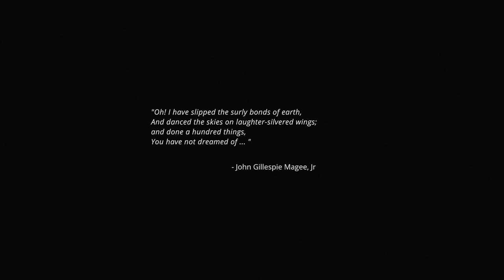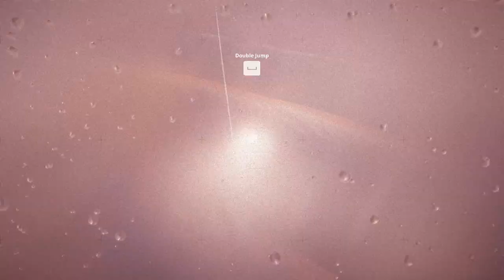[Exo One: Prologue] Play (Steam Free Game)